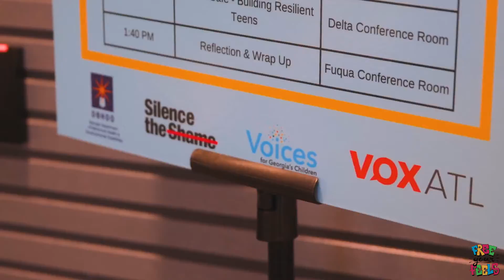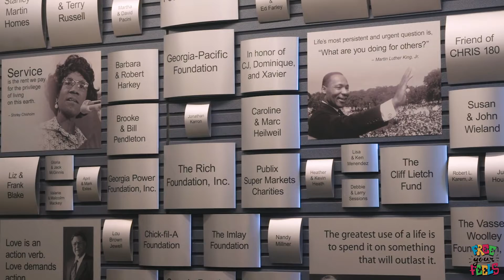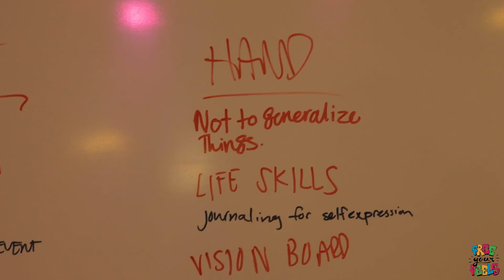Free Your Feels Teen Summit Recap 9.24.2022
Georgia’s Department of Behavioral Health and Developmental Disabilities, Voices for Georgia's Children, @VOXATL, along with an incredible system of care partners, the Free Your Feels (FYF) campaign helps Georgia’s children, teens, and young adults stay mentally healthy by expressing their true feelings to peers, parents, teachers, and most importantly, themselves. The FYF campaign aims to shift the school climate and students’ comfort level regarding mental health. The idea is to help create a positive school culture that breaks the silence around discussing mental health challenges or concerns. In addition, this initiative aims to empower youth to speak out and express their real feelings, encourage adults and peers to check in with each other, listen judgment-free, and connect everyone to resources for further guidance or help.